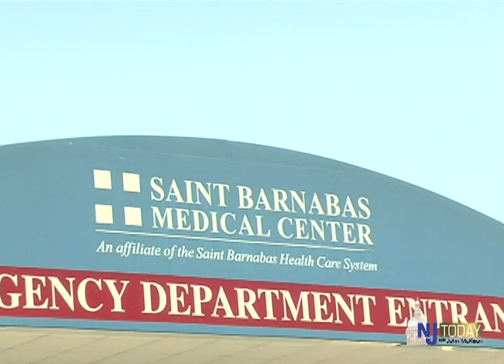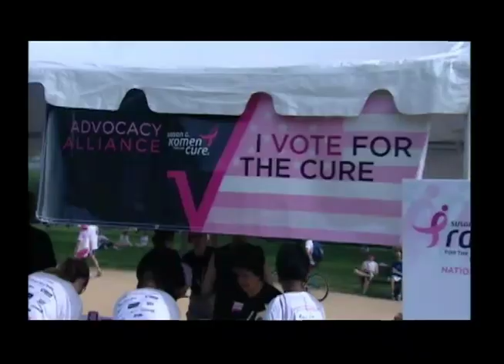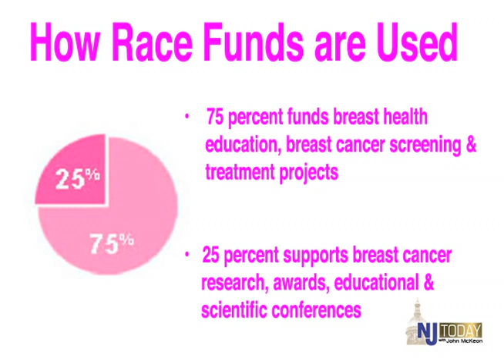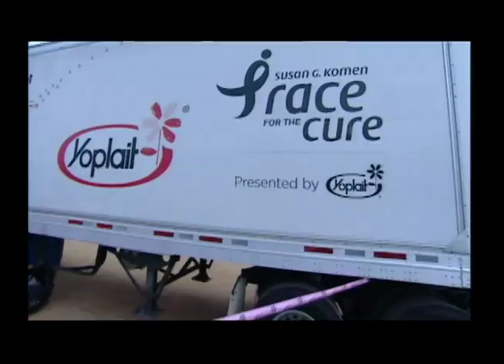NJ Today Today 8.2 with Tina Dahan & Deb Belfatto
Assemblyman John McKeon sitting down with Tina Dahan & Deb Belfatto in the eighth episode of NJ Today. NJ Today is a series spotlighting innovative civic, government, arts and cultural leaders in New Jersey.